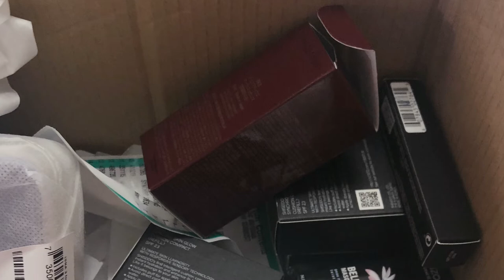Sephora VIB/GOLD member sale!